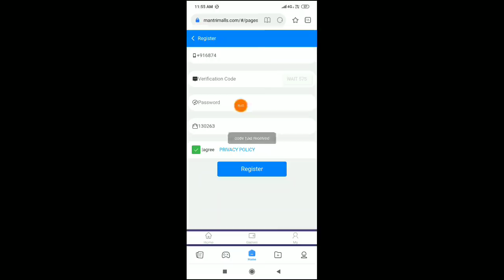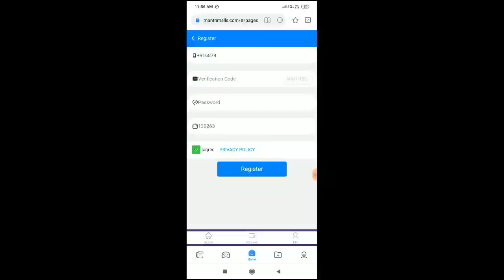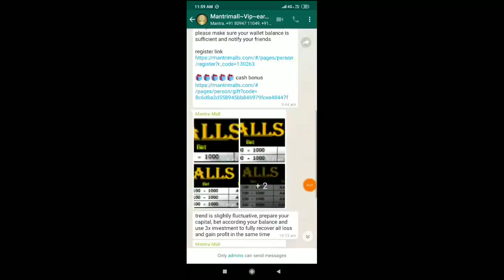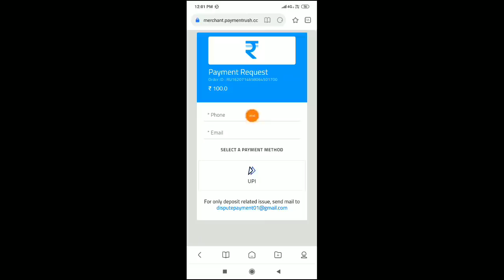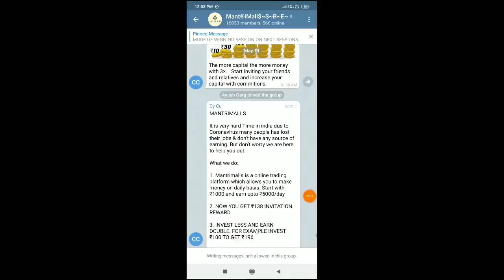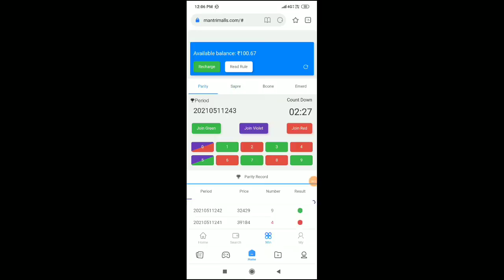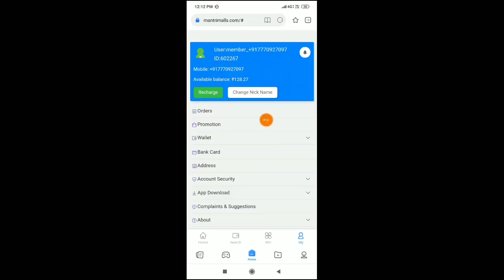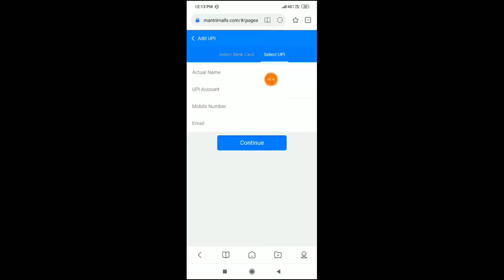10 minutes Earn Daily 500Rs Earning App || Part Time Earning kaise Kare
New DHAMAKHA App